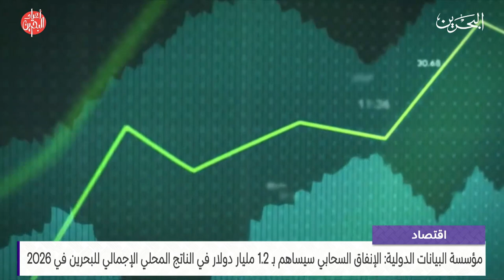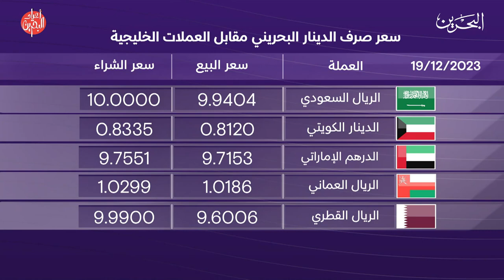البحرين مركز الأخبار : النشرة الاقتصادية 19-12-2023